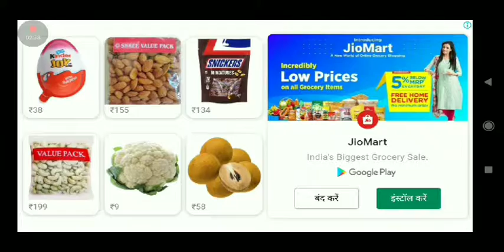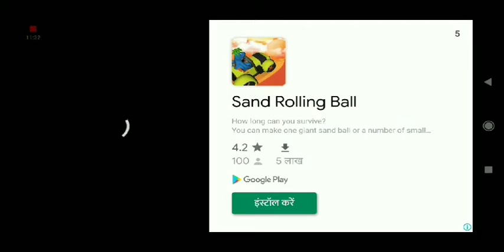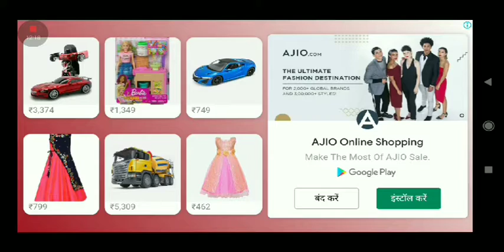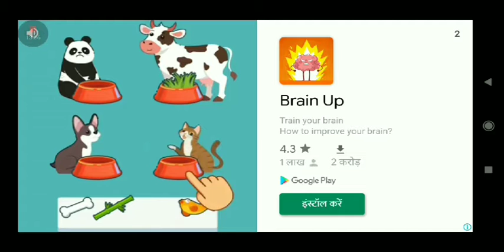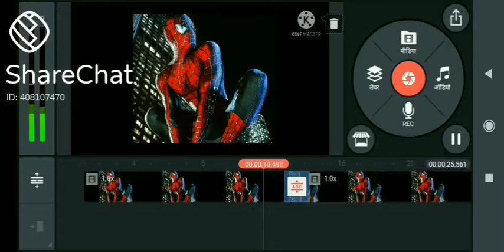𝙨𝙖𝙖𝙥 𝙣𝙚 𝙧𝙪𝙡𝙖 𝙙𝙞𝙮𝙖